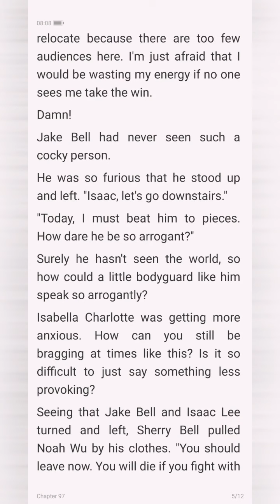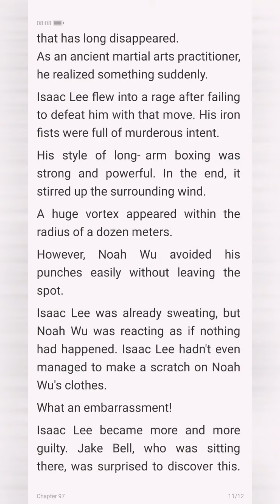The Presidents Super Bodyguard Chapter 97-99